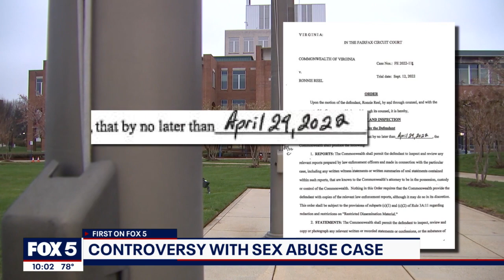Virginia man who confessed to sexually abusing 11-year-old offered plea deal in Fairfax County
A Virginia man confesses to sexually abusing a young boy and then walks free from court on a plea deal. The victim’s mother is speaking out, asking why the Fairfax County justice system failed her son. FOX 5’s Lindsay Watts explains how this happened.